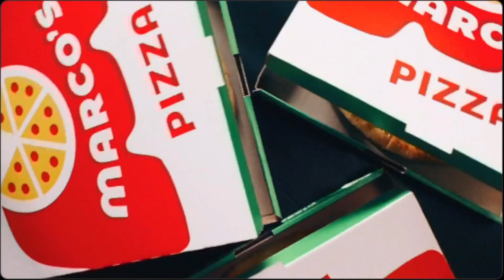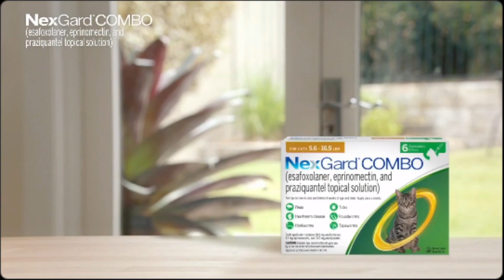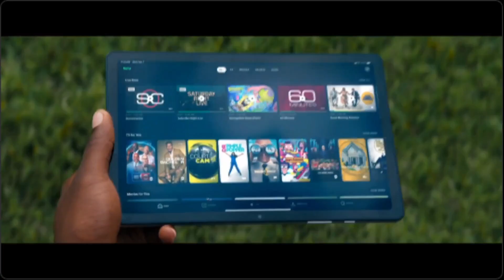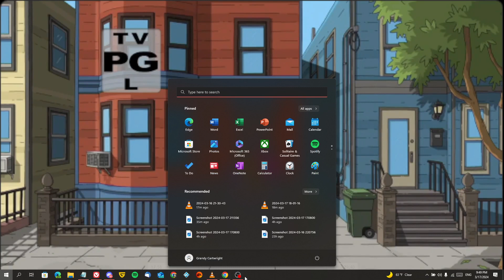FOX Commercial Break 3-17-24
Taken during a syndicated airing of Bob's Burgers.